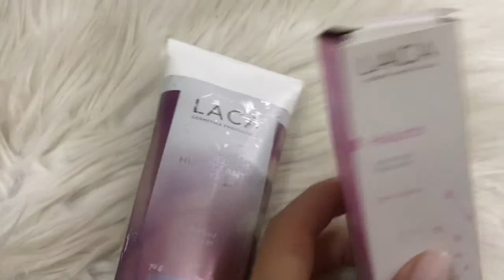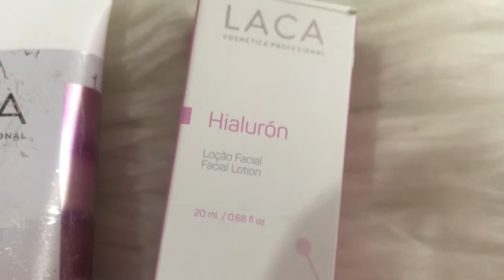Cómo DESMAQUILLARSE Tutorial + productos básicos | Giuliana Runco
Hola a todos! En este tutorial te muestro cómo desmaquillarte correctamente y algunos productos básicos para irnos a dormir con la piel divina. Soy consultora de LACA.

Servicios de asesoría personalizada, talleres, personal shopper, servicio de guardarropas.